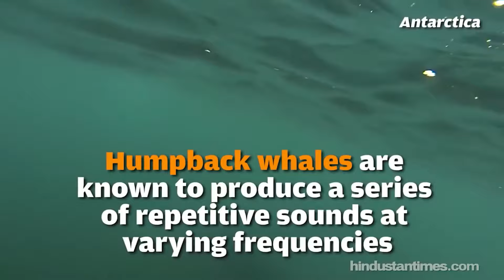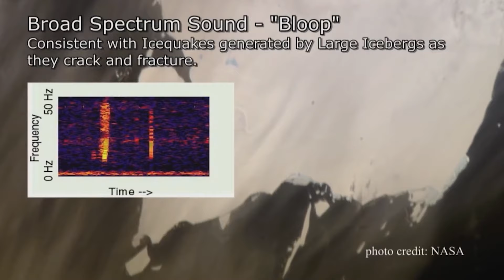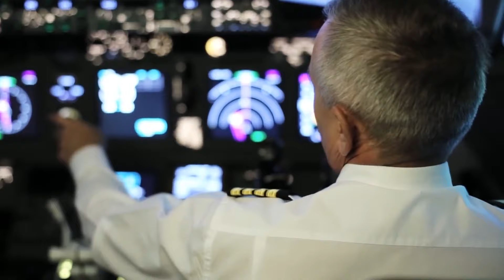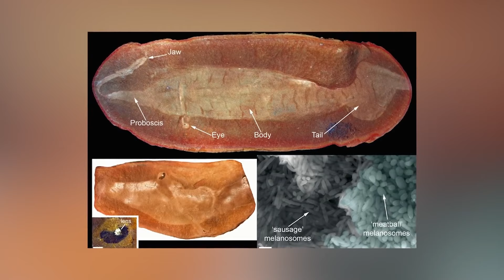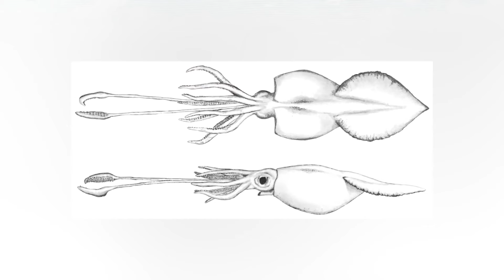Eerie Underwater Aliens That Will Drive You Far From the Ocean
In this video, we're going to talk about some of the eerie underwater aliens that will drive you far from the ocean. From scary horror stories to strange alien contact, this video is sure to keep you entertained! Whether you're a fan of horror or just interested in strange and unusual creatures, this video is for you! We'll discuss some of the scariest underwater aliens that will make you question your beliefs! From giant octopus to strange fish with humanlike features, this video is sure to creep you out!